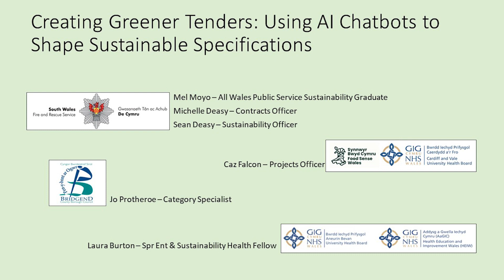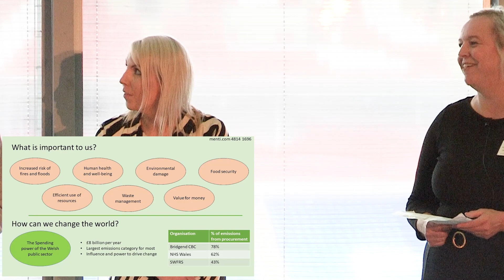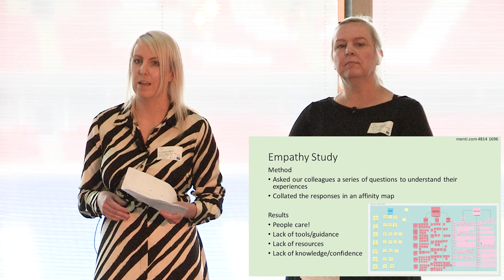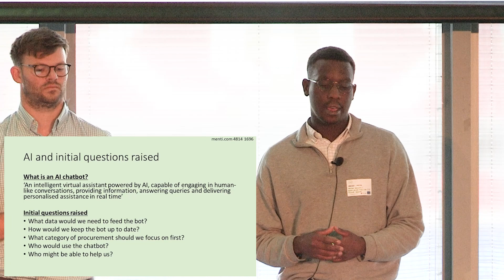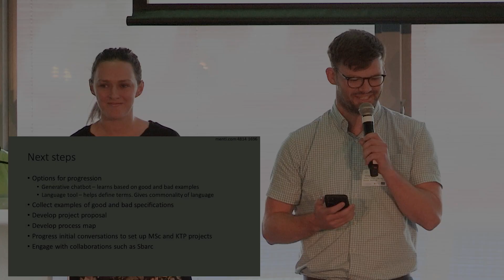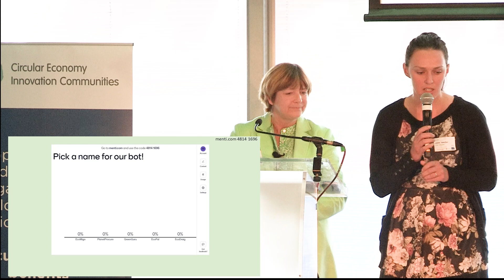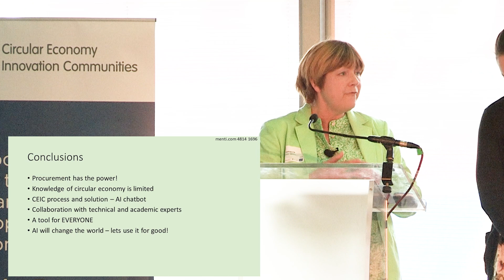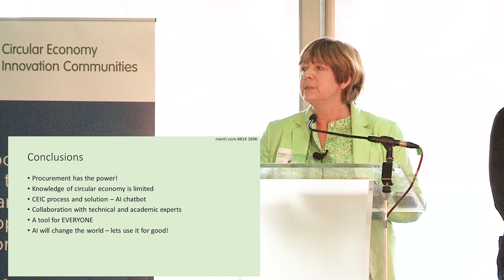Creating Greener Tenders - CEIC Summer Conference